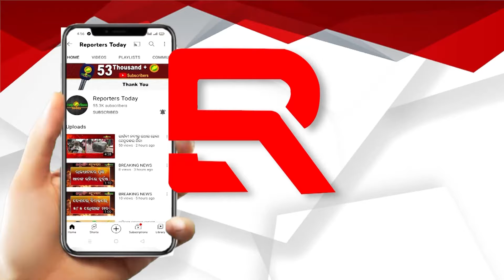ସ୍ୱାମୀଙ୍କ ବିରୋଧରେ ଯୌତୁକ ନିର୍ଯାତନା ଅଭିଯୋଗ ଆଣିଲେ କିନ୍ନର